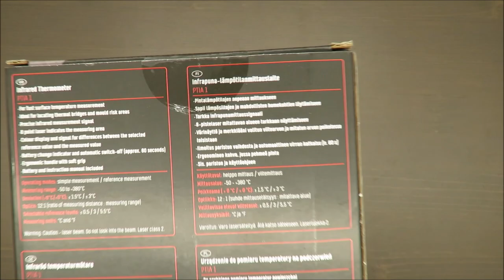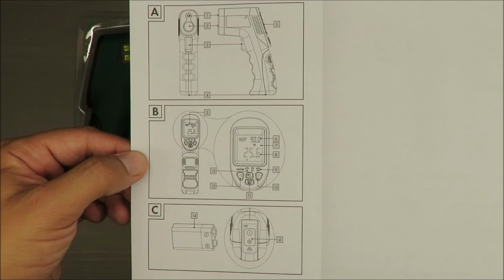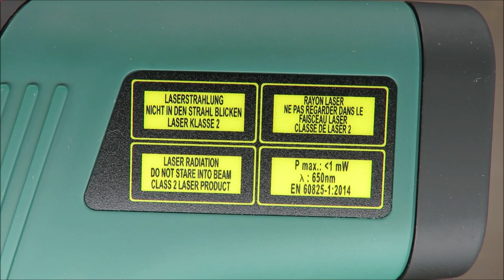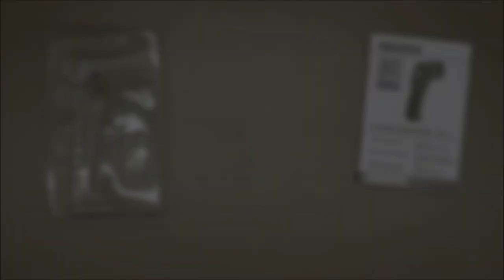Parkside Infrared Thermometer PTIA 1 UNBOXING (Lidl 9V -50C +380C 1mW 650nm)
IAN: 317105

Features
Infrared Thermometer PTIA 1
For fast surface temperature measurement
Ideal for locating thermal bridges and mould risk areas
Precise infrared measurement signal
8 point laser indicates the measuring area
Colour display and signal for differences between the selected reference value and the measured value
Battery change indicator and automatic switch-off (approx. 60 seconds)
Ergonomic handle with soft grip
Battery and instruction manual included

1 Infrared thermometer
1 9V block battery
1 Set of instructions for use
Technical data
Power supply: 9V (Direct current)
(1 x 9V block battery type 6F22 or 6LR61)
Measuring range: -50°C to +380°C (-58°F to +716°F)
Measurement accuracy for T  0°C: ±1.5°C or ±1.5% of the measurement
Measurement accuracy for T  0°C: ±3°C or ±3% of the measurement
Laser class: 2
Laser wavelength: 650nm
Laser output power: 1mW
Operating temperature: 0°C to 40°C
Humidity:  75%
Dimensions: approx. 18 x 12 x 4.2cm
Weight without battery: approx. 170g